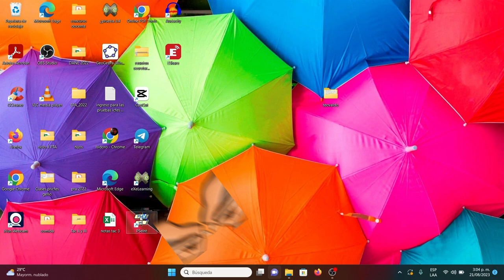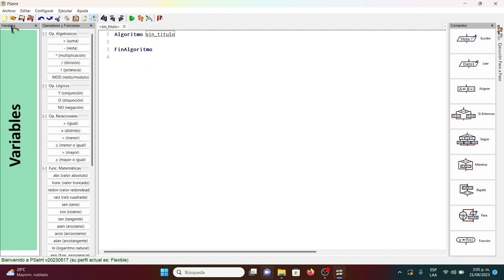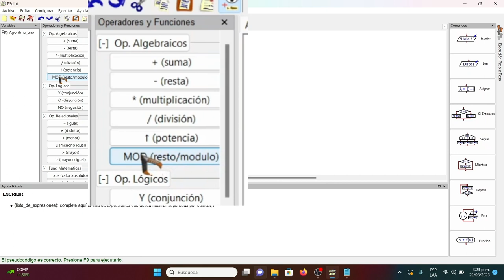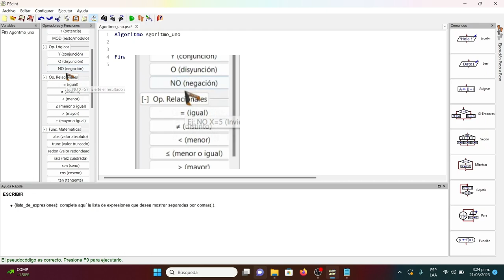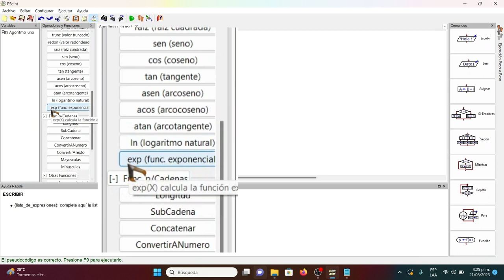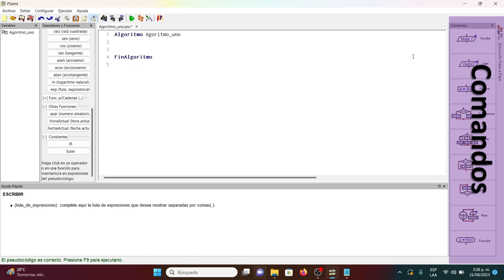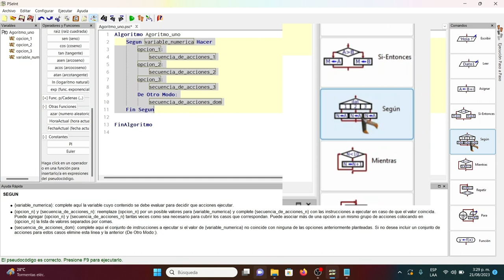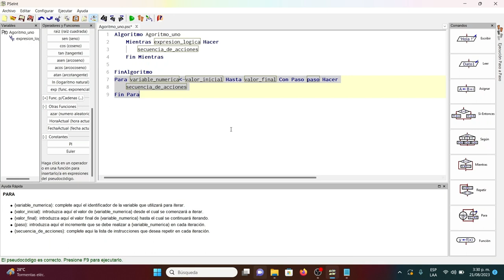Estructura Pseint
Barra de herramientas
Barra de acceso Rapido
Descripción de los operadores y las funciones
Descripción de los comandos